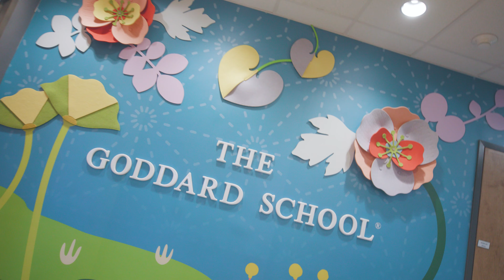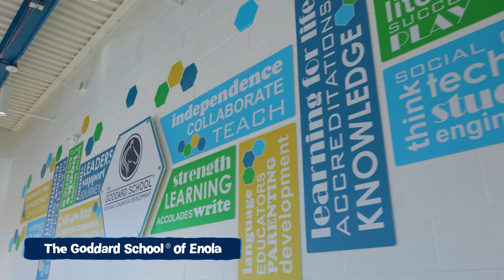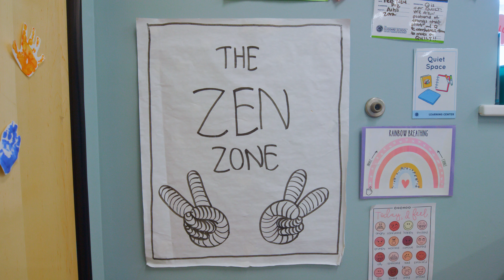Goddard Systems - MTV Cribs Style Franchise Development Series